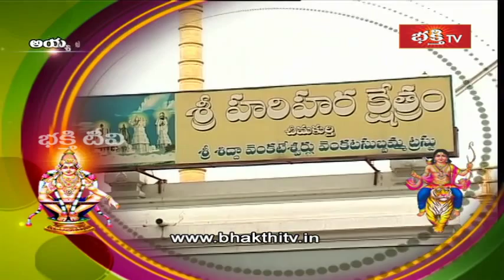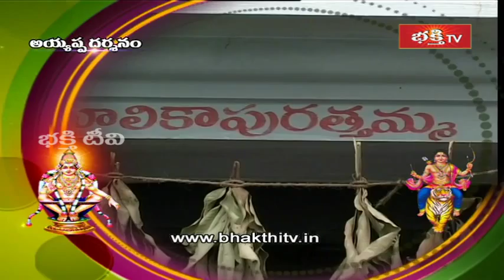Karthika, Margasira Masam Pooja Vidhanam - Swamiye Saranam Ayyappa - Episode 18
BHAKTHI TV - Karthika, Margasira Masam Pooja Vidhanam - Swamiye Saranam Ayyappa - Episode 18